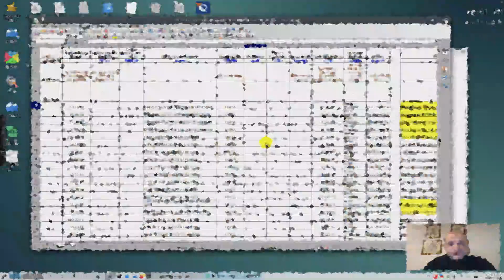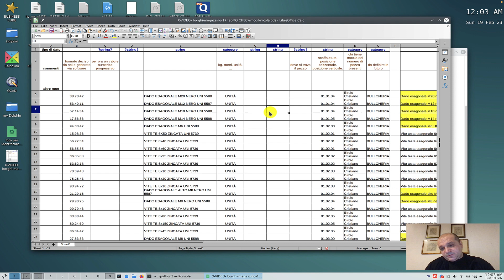125. Nascondere colonne in un foglio di calcolo con Libreoffice Calc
Questo video mostra come nascondere e far riapparire colonne in un foglio di calcolo. Si usa il software Libreoffice Calc, la versione libera di Excel che funziona in Windows, Mac, Linux , BSD e altri.